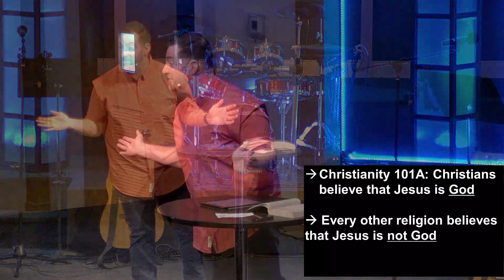06-25-23 Sunday morning Sermon